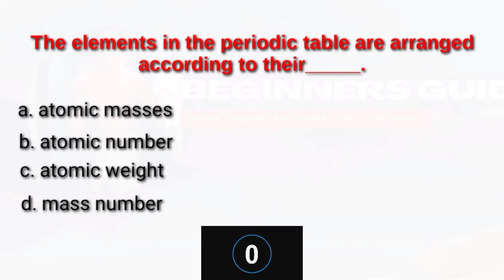How are elements in the periodic table arranged?